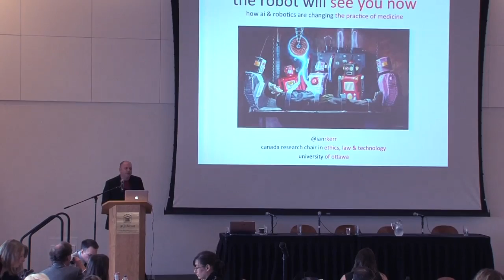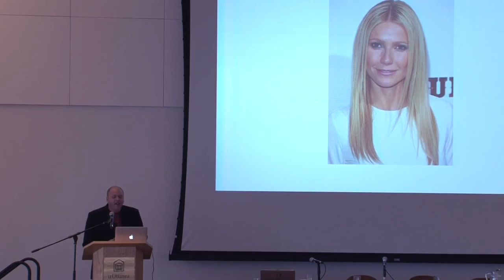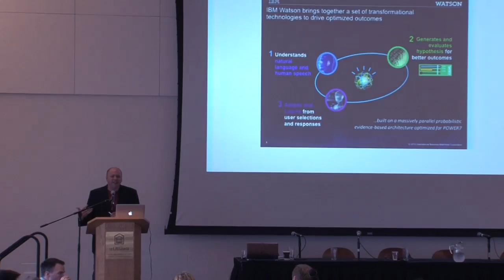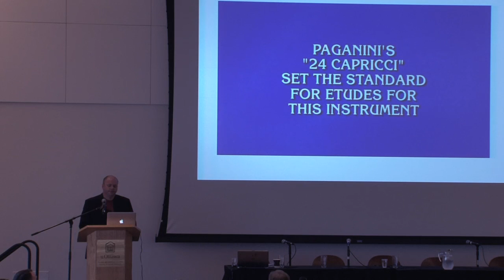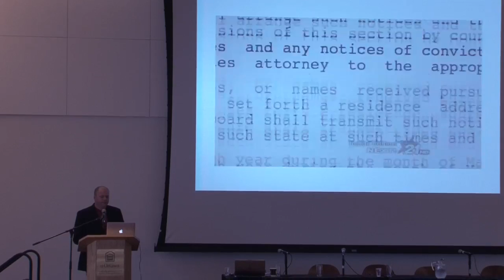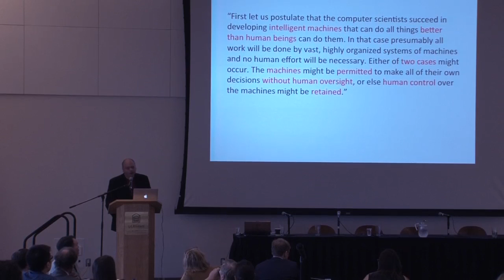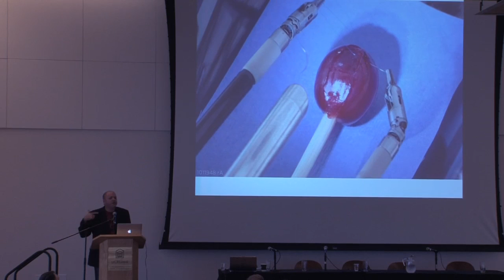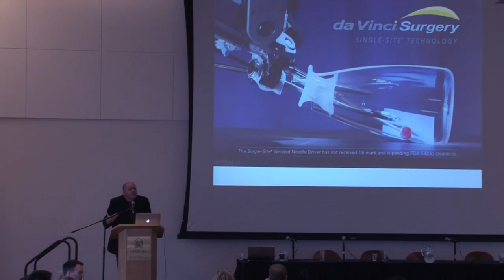The Robot Will See You Now: How AI and Robotics Are Changing the Practice of Medicine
20 Nov 2015
Ian Kerr

Recorded at the Seventh National Health Law Conference: The Future of Health Law at the University of Ottawa.